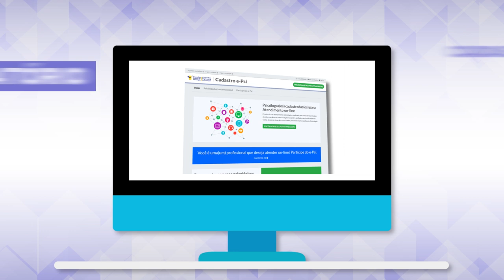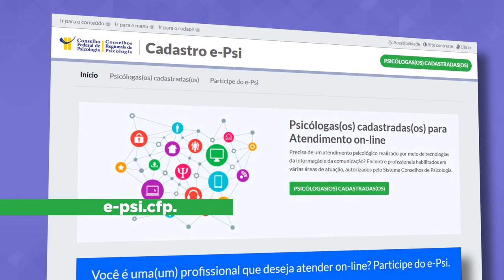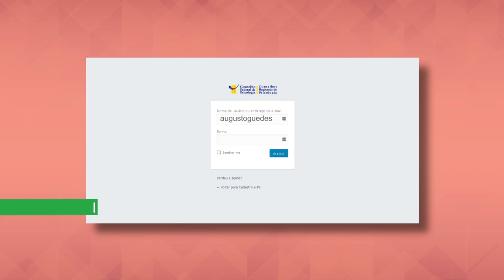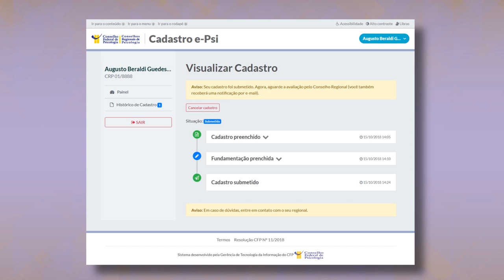Orientações do CFP: Atendimento on-line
Neste vídeo, as psicólogas e psicólogos podem conferir as principais informações sobre a nova Resolução CFP nº 4/2020 e um passo a passo para se cadastrar no e-Psi.